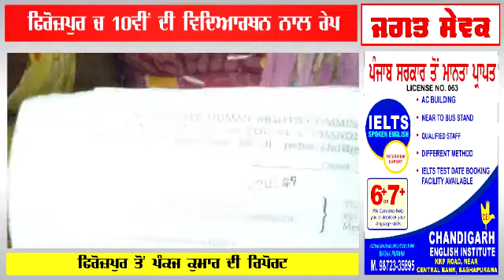ਫਿਰੋਜ਼ਪੁਰ ਵਿਚ ਸਾਹਮਣੇ ਆਇਆ 10 ਵੀਂ ਜਮਾਤ ਦੀ ਵਿਦਿਆਰਥਣ ਨਾਲ ਰੇਪ ਦਾ ਮਾਮਲਾ